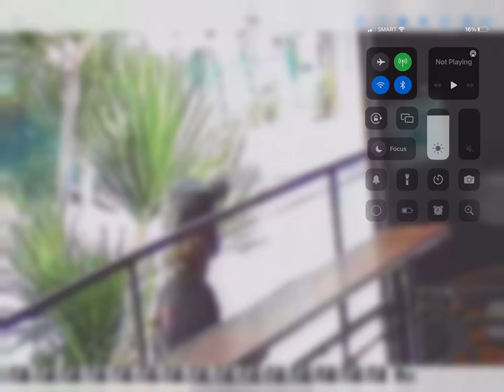Can you believe it old white man stealing from JB twice now.